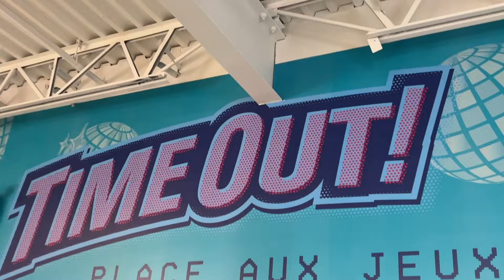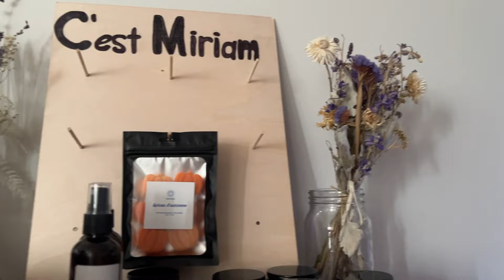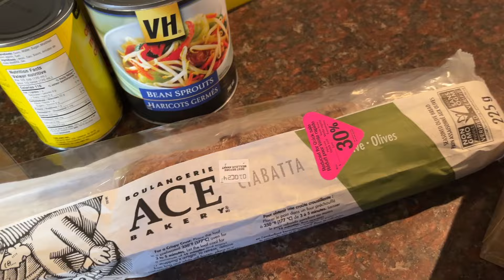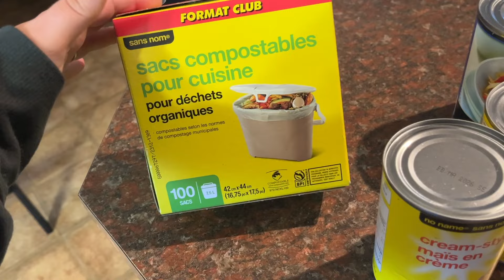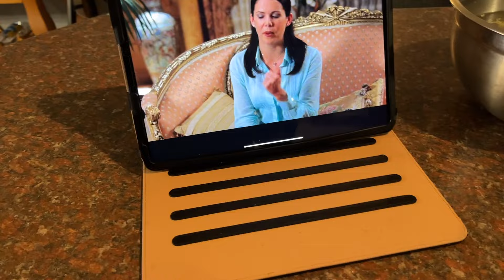triple date ! coiffeuse, haul d’épicerie, talk assurance, monster truck & kimchi? || C'est Miriam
Bonne vidéo!
Love u xxx

Vitrine Amazon

Esthétique Rox 20% : cestmiriam20
Mentionne à la prise de ton 1er rdv. Le 20% est applicable tout au long du traitement!
Esthétique : Valleyfield
Laser : Valleyfield-Vaudreuil-Lachute-St-Hyacinthe-Granby-Bécancour

Notez que je ne réponds à aucun courriel personnel envoyé à cette adresse :)